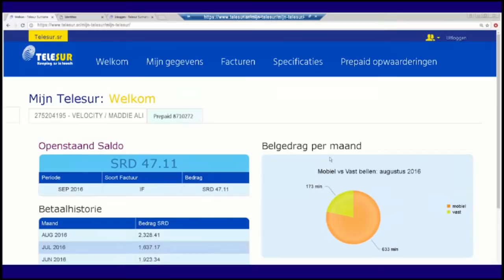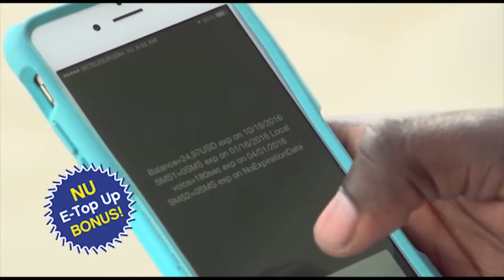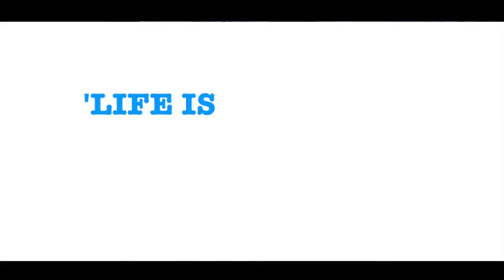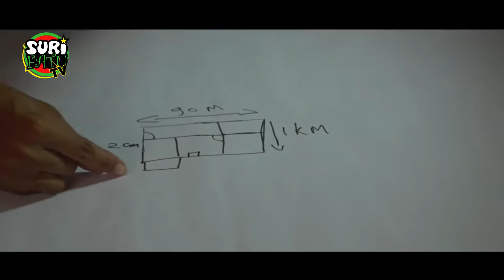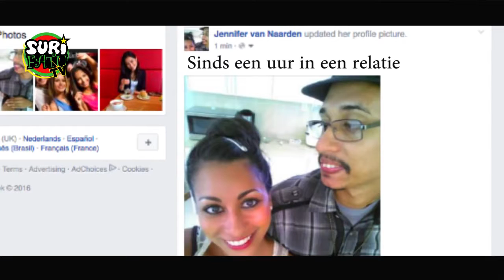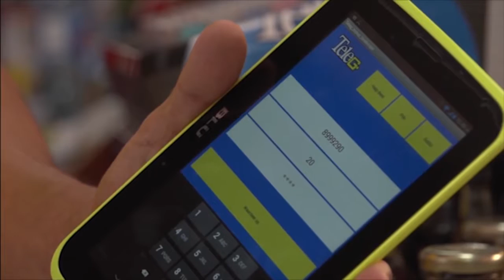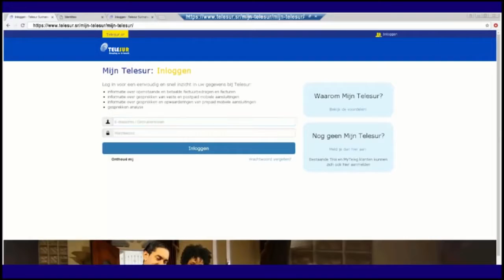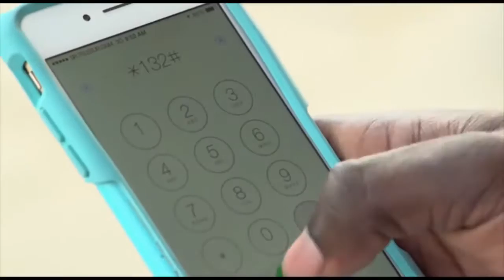SURIFATU TV SEIZOEN 2 AFL 1